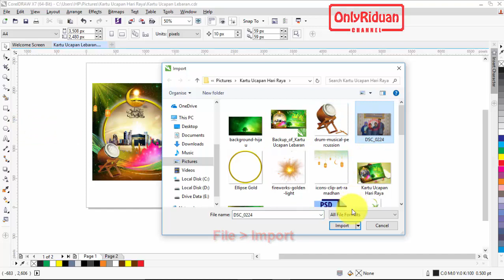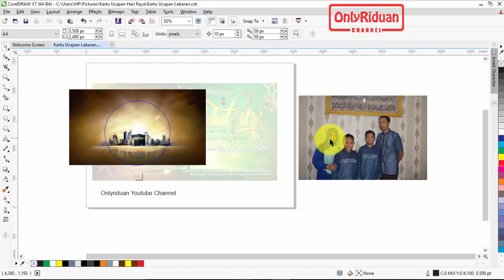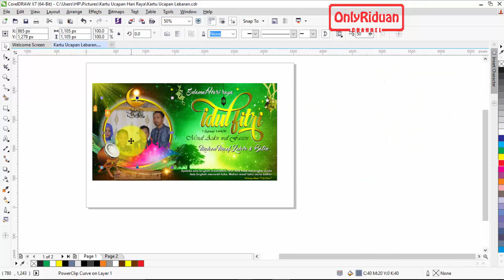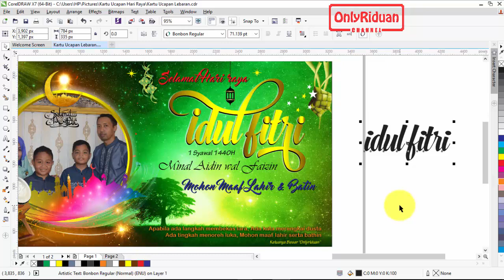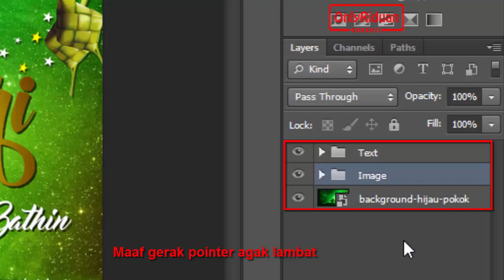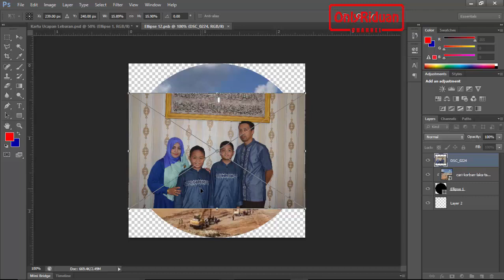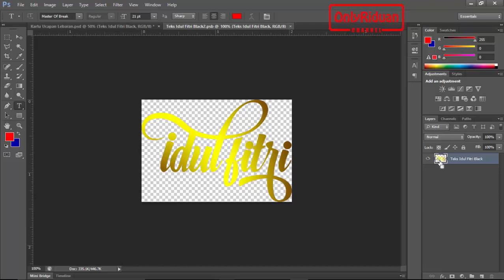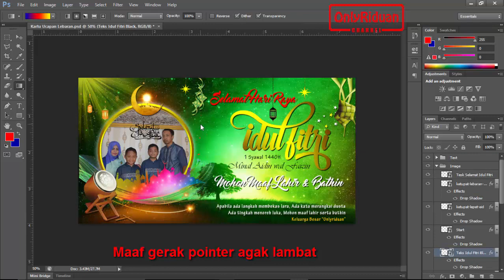Template Kartu Ucapan Hari Raya CorelDRAW dan Photoshop - Mockup Kartu Ucapan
Desain Template Kartu Ucapan Hari Raya Idul Fitri CorelDRAW CDR dan Photoshop PSD ( Mockup Kartu Ucapan ). Dijelaskan secara detail dan mudah dipahami.

Semoga Bermanfaat